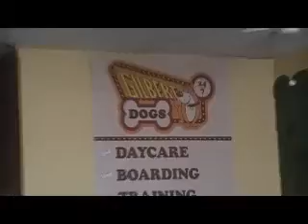Dog Daycare 1-26-11 Gilbert, AZ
In this movie - Maggie, Max, Ariel, Mocha, Ollie, Diva, Skylla, Pandora, Maya, Molly, Rocket, Jennifer, Quinn, Athena and Sofi.  Gilbert Dogs 24/7 is a kennel-free dog daycare, boarding and grooming facility.